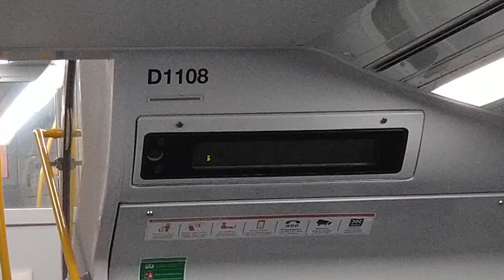Sydney Trains Internal Destination Indicator - Spot the mistake